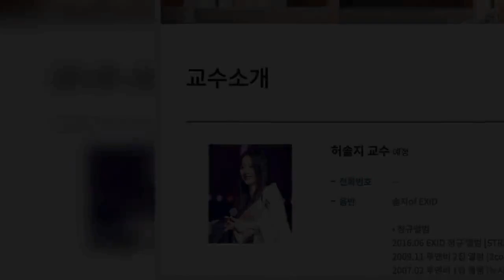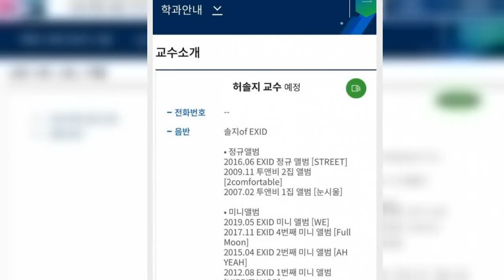EXID 출신 솔지, 1년 만에 깜짝 근황…실용음악과 교수됐다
솔지(EXID)